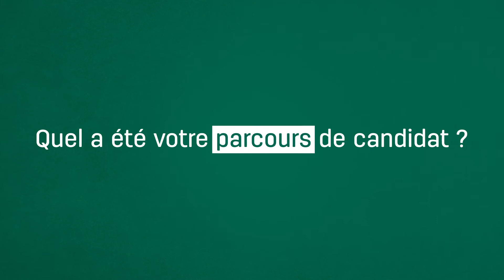Témoignage des lauréats de l’appel à projet du Crédit Agricole des Savoie #3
Découvrez le dernier des témoignages des lauréats pour l’appel à projet du Crédit Agricole des Savoie.
Dans cette vidéo, retrouvez Auélien Vaissiere, guide de haute montagne et délégué régional de l’association « 82 4000 solidaires ».
Créée par un groupe d’alpinistes, l’objectif de cette association est de partager ce milieu exceptionnel avec des gens défavorisés qui n’y ont plus accès.

Plus d’informations en vidéo ! 📹